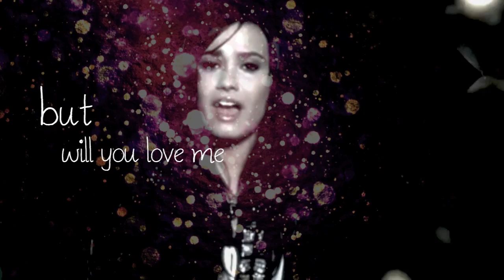will you still love me tomorrow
Copyrights Hollywood Records And Walt Disney Records.